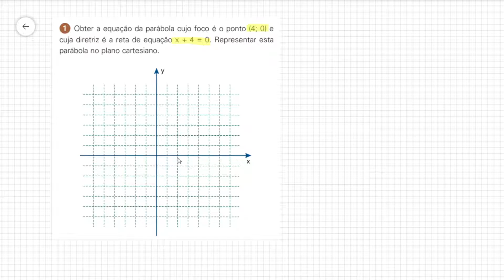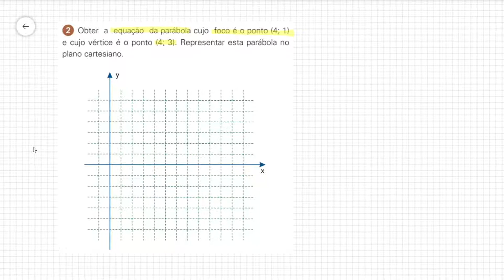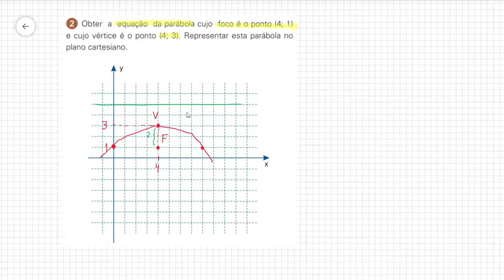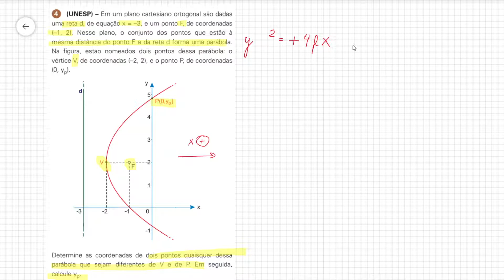Parábola em exercícios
Obter a equação da parábola cujo foco é o ponto (4; 0) e
cuja diretriz é a reta de equação x + 4 = 0. Representar esta
parábola no plano cartesiano.

Obter a equação da parábola cujo foco é o ponto (4; 1)
e cujo vértice é o ponto (4; 3). Representar esta parábola no
plano cartesiano.

Representar, no plano cartesiano, a parábola de equação
(y – 7)2 = – 12(x – 5) destacando o foco, o vértice e a diretriz.

(UNESP) – Em um plano cartesiano ortogonal são dadas
uma reta d, de equação x = –3, e um ponto F, de coordenadas
(–1, 2). Nesse plano, o conjunto dos pontos que estão à
mesma distância do ponto F e da reta d forma uma parábola.
Na figura, estão nomeados dois pontos dessa parábola: o
vértice V, de coordenadas (–2, 2), e o ponto P, de coordenadas
(0, yp)